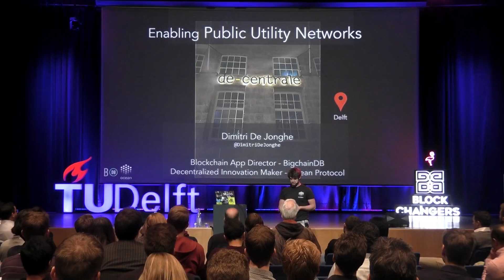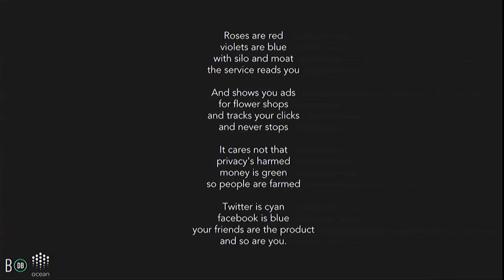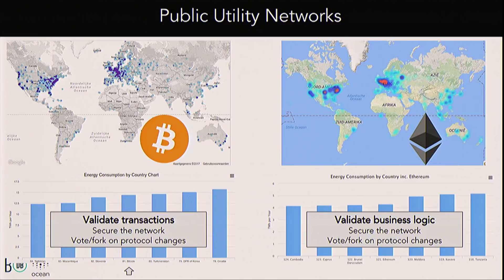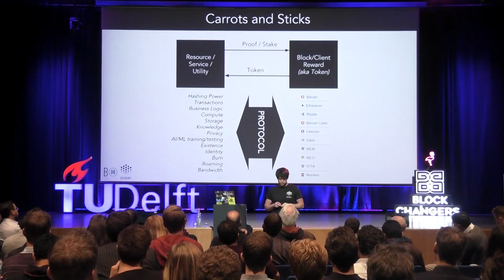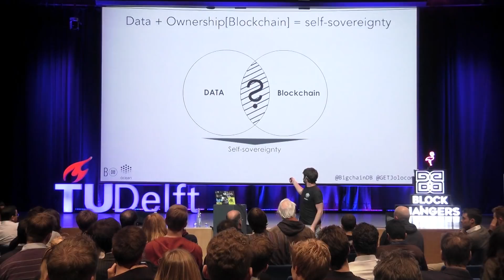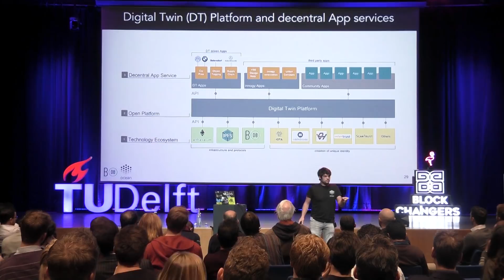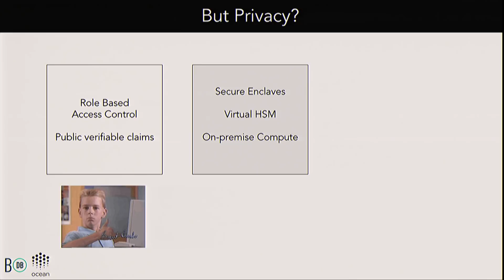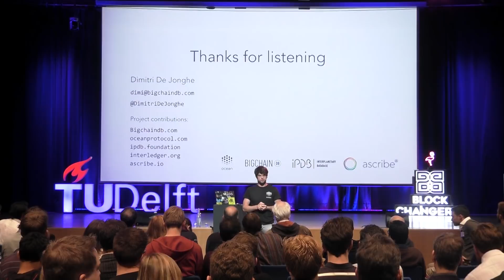Blockchaingers Tech Deep Dive Talks by Dimitri de Jonghe at TU Delft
Dimitri de Jonghe, Fouding member at BigchainDB